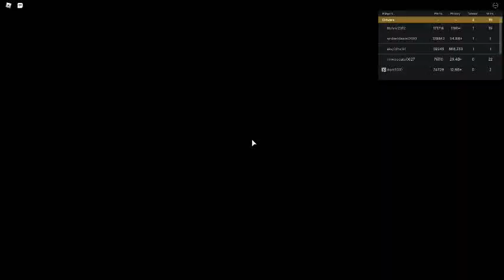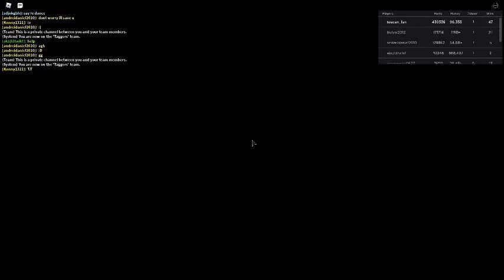Russia Car Crash Compilation 2939